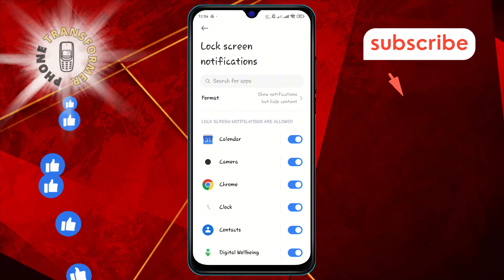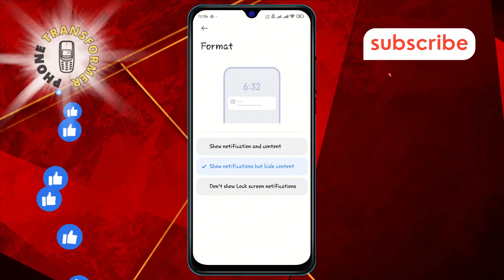How to Hide Sensitive Content from Notifications on Lock Screen in Android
Learn how to keep your private information safe by hiding sensitive content from notifications on your Android lock screen. This simple guide will help you enhance your phone's privacy and security without any hassle. Follow these easy steps to ensure your personal data stays protected from prying eyes.

- How to hide notifications on android lock screen
- Hide sensitive content android
- Android lock screen privacy settings
- Secure notifications android
- Hide content from lock screen android